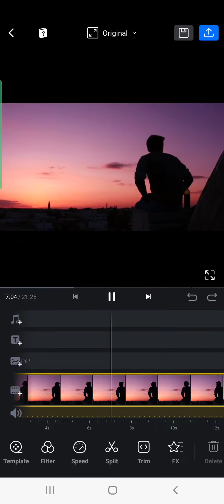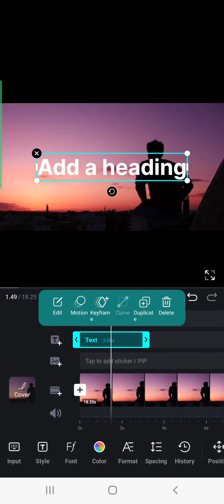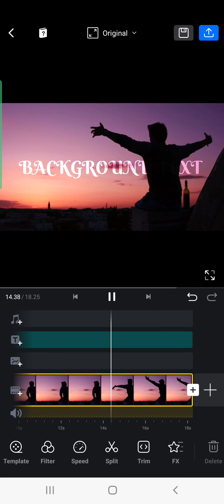Adding Text behind an image using Vn Editor, Video Editing Tips